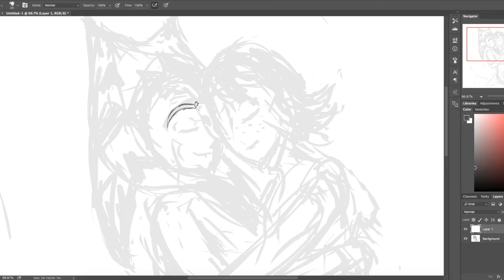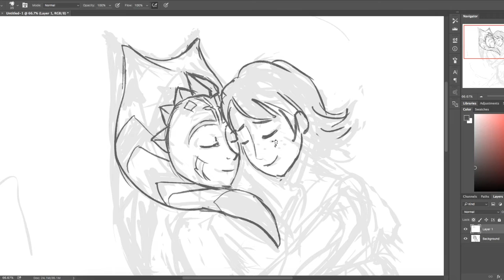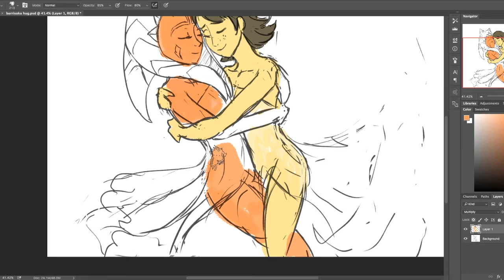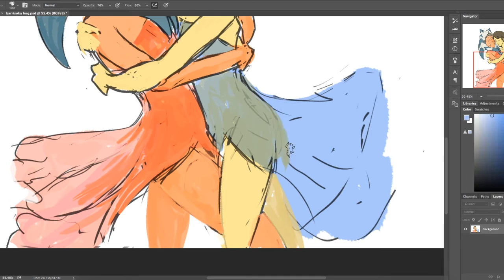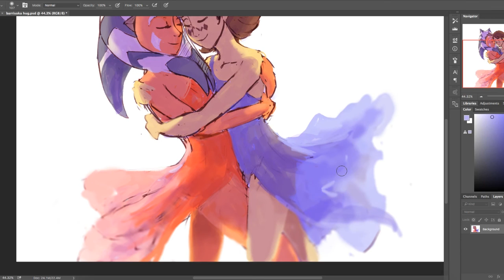Hugs Speedpaint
Yesterday was National Hugging day from what I heard, so I quickly whipped this drawing.
Track: Come - Namie Amuro